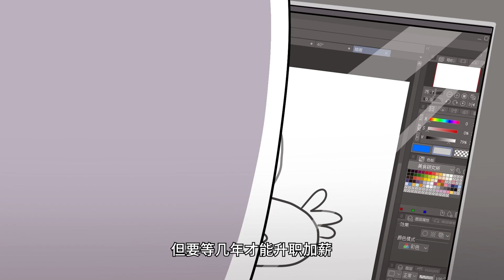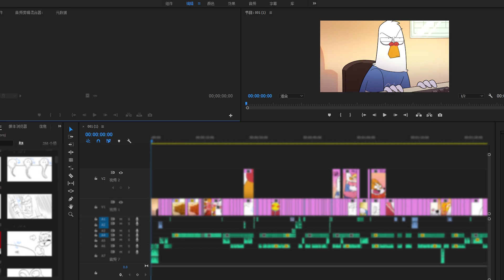【小魔】为什么你挖鼻孔的时候那么爽？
🐶你的粮食科普大师！让你吃得放心，胖得明白！